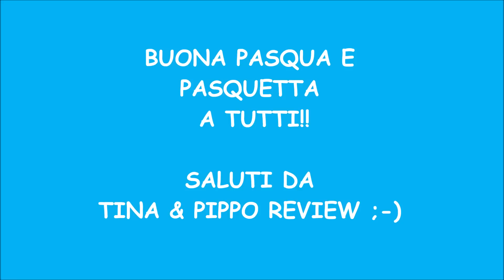APRIAMO TUTTE LE NOSTRE UOVA DI PASQUA 2023 CON MAMMA!!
Buona Pasquetta 2023!!
Oggi apriamo tutte le nostre uova di Pasqua insieme a mamma.
Come reagirà!?
Speriamo di strapparvi un sorriso ;-)